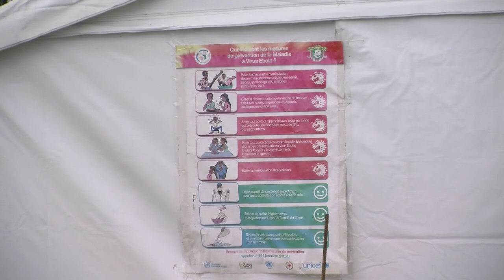Côte d'Ivoire: un nouveau centre de traitement d'Ebola à Abidjan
Abidjan, la capitale économique de la Côte d'Ivoire -pays qui jusque-là n'a pas été affecté par l'épidémie de virus Ebola qui sévit chez ses voisins du Liberia et de la Guinée- a depuis le 5 septembre son centre de traitement. Durée: 01:11